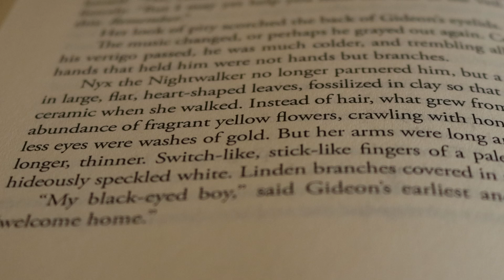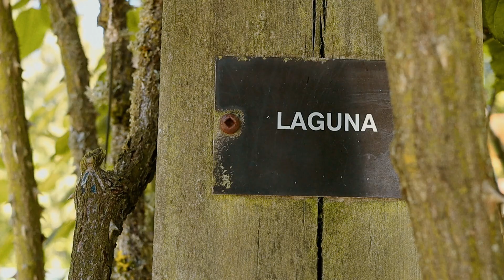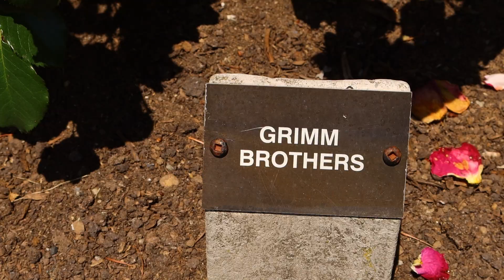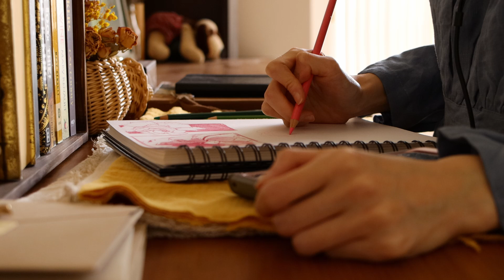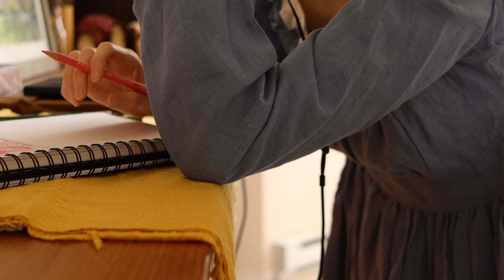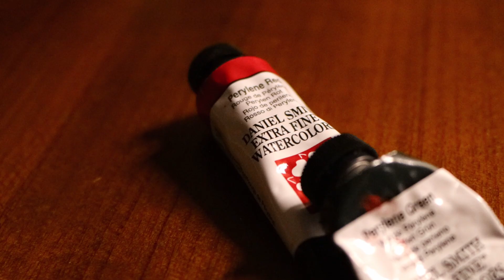Finding art inspiration in daily life | Relaxing ASMR watercolor painting + drawing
Relax with me as I sketch and paint through some rose-inspired art! Plein air and I still have some kinks to work out. Namely, how do I draw or paint anything when I'm squinting through the reflected glare from the sun and sneezing up a storm in the shade. So my visit to the rose garden didn't turn out to be the afternoon of art I was hoping for. But roses are still roses - all varying degrees of pretty, aloof, coy - and I managed to snag reels of gorgeous footage. From there came the inspiration for everything you see in the video.

00:00 Introduction
01:06 Rose Garden
03:43 Colored Pencil Roses
08:54 Night Painting
19:27 Breakfast
19:58 Day Painting
22:25 Finished Paintings

🎨 MATERIALS USED 🎨

PAPER:
- Fabriano Artistico 100% Cotton, Cold Pressed 300g/140lb
- Saunders Waterford 100% Cotton, Cold Pressed 300g/140lb

PAINT:
- Daniel Smith Watercolors:

*Portrait*: Perylene Red, Perylene Green
*Abstract Rose*: Perylene Red, Perylene Green, Undersea Green
*Roses in Vase*: Perylene Red, Perylene Green, New Gamboge, Ultramarine Blue

- Black Velvet Silver Brush set (Round)